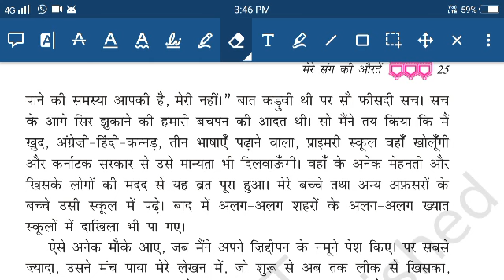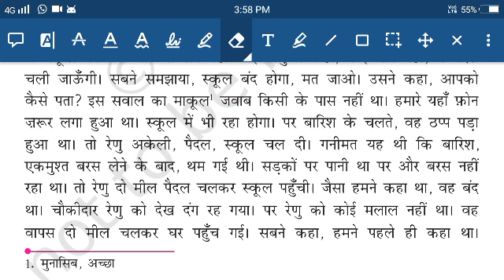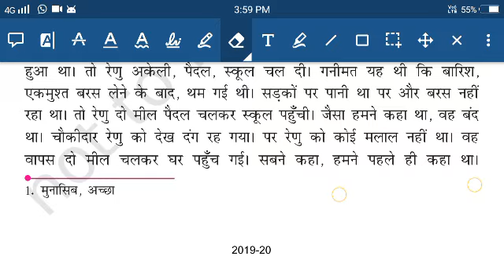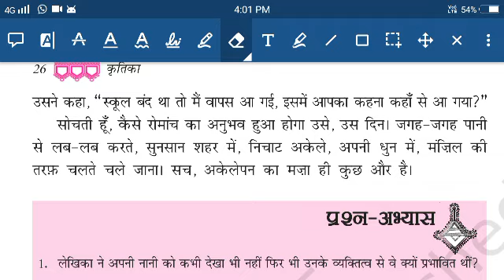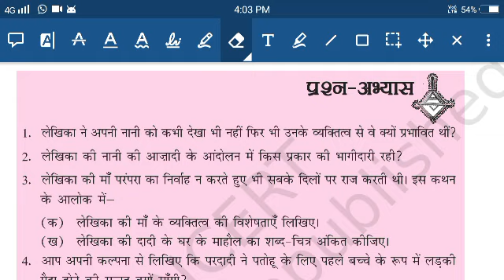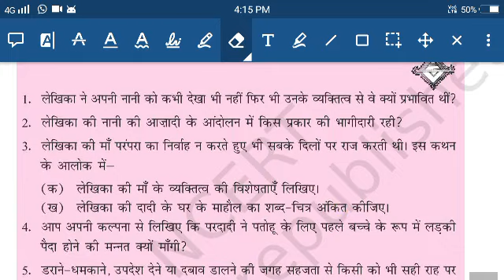DAV Nahan class 9th Hindi Kritika ( Mere sang ki aurten) part 7